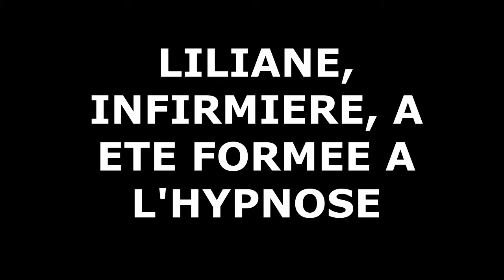Liliane, infirmière formée à l'hypnose - Témoignage.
✅ Pour aller plus loin : 𝙄𝙣𝙨𝙘𝙧𝙞𝙫𝙚𝙯-𝙫𝙤𝙪𝙨 𝙂𝙍𝘼𝙏𝙐𝙄𝙏𝙀𝙈𝙀𝙉𝙏 à la prochaine conférence en ligne intitulée « Comment utiliser l' hypnose pour vos patients lors d'un soin douloureux ?

Vous allez découvrir :
✓ Ce qu'est réellement l'hypnose : Est-ce un don ?
✓ Est-ce naturel ? Comment ça fonctionne ?
✓ Quels sont les secrets des hypnotiseurs de spectacles ?
✓ Les 7 avantages de l’utilisation de l’hypnose lors d’un soin,
✓ Pourquoi c’est l’une des meilleures pratiques de médecine naturelle pour soulager vos patients ?
✓ Comment obtenir un état d’hypnose en un minimum de temps lors d’un soin ?
✓ Je vous donnerai une technique simple, rapide et efficace que vous pourrez mettre en œuvre immédiatement lors d’un soin douloureux,
✓ Etc …

Vous obtiendrez les réponses à vos questions.

Pour découvrir la formation en ligne « Hypnoanalgésie pour des soins sans douleurs », cliquez

✓ Au programme :
­- L’hypnose.
­- Mobilisation des ressources endogènes du patient.
­- La douleur provoquée.
­- Douleurs et soins.
­- Promenade au bord d’une rivière.
­- Techniques d’inductions hypnotiques.
­- Techniques d’approfondissement de transe hypnotique.
­- Divers modèles d’hypnose.
­- Hypnose pratique.
­- Phénomènes psychosociologiques et applications hypno-analgésiques.
­- Hypnose lors d’un soin.
­- Applications des techniques.
­- Exemples de prise en charge.
­- Évaluation.
­- Analyse de pratique.
­- Bonus : une visualisation hypnotique dans laquelle je combine toutes les techniques enseignées, une vidéo d’explications qui va vous permettre d’aller encore plus loin, deux musiques hypnotiques de plus d’une heure chacune.

✓ Garantie « Satisfait ou remboursé » de 30 jours.

Hypnose en chirurgie cardiaque
L'anesthésie par l'hypnose
L'hypnose s'invite au bloc !
Opérations sous hypnose
Parathyroïdectomie sous hypnose
Hypnose à l’hôpital : un outil contre la douleur
L'hypnose dans les soins infirmiers